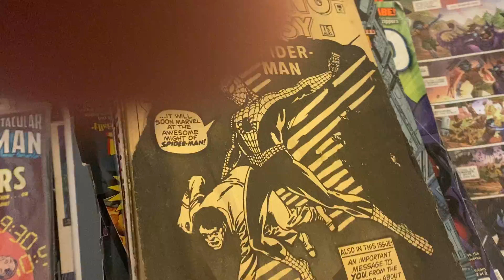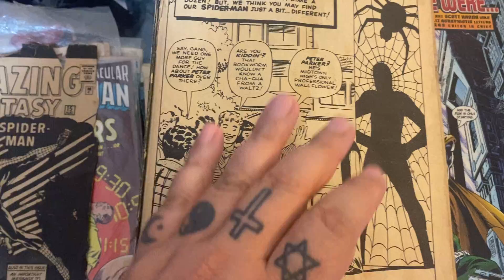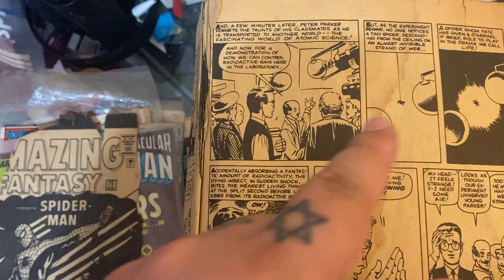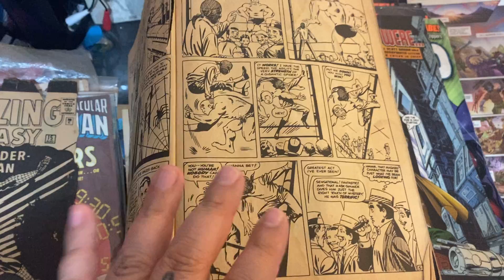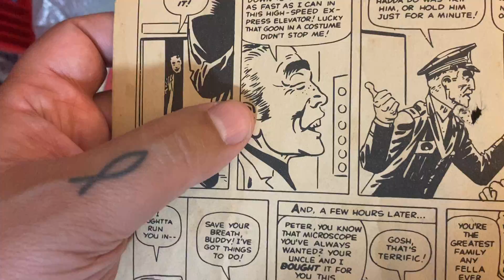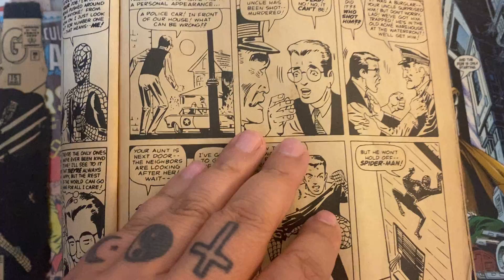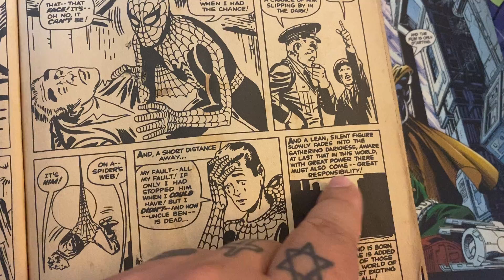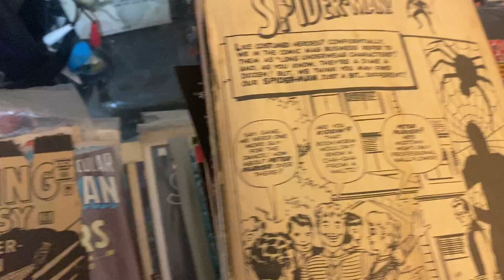Amazing Fantasy #15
Por aquí les muestro lo que fue la primera aparición de Spiderman en Amazing Fantasy en agosto de 1963 para los que nunca han visto el cómic.